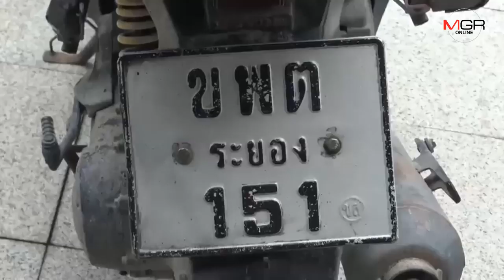รวบแล้ว! โจรบุกเดี่ยวใช้ปืนปลอม-เขียน จม.ขู่ชิงทอง 15 บาท สารภาพติดหนี้พนันออนไลน์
รวบแล้ว! โจรบุกเดี่ยวใช้ปืนปลอม-เขียน จม.ขู่ชิงทอง 15 บาท ห้างทองเยาวราช สาขาหนองชาก อ.บ้านบึง จ.ชลบุรี สารภาพเป็นหนี้พนันออนไลน์และต้องการเงินไถ่ถอนที่ดินให้แม่